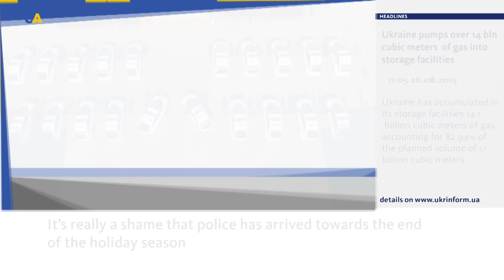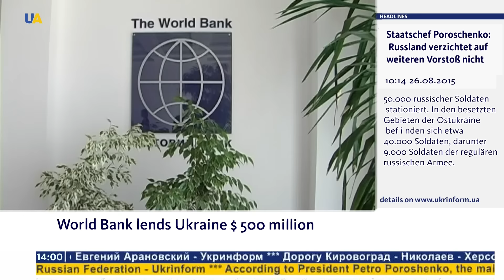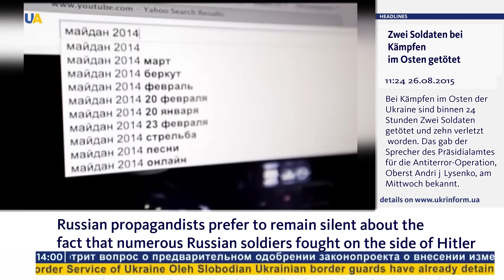Презентаційний ролик Мультимедійної платформи іномовлення України